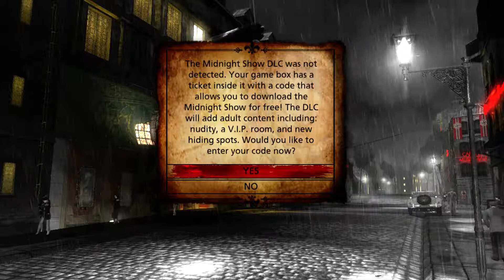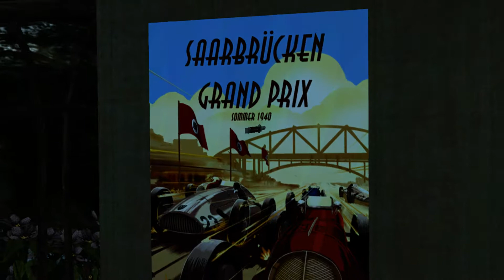The Saboteur Walkthrough Episode 1 [X360 - No Commentary]